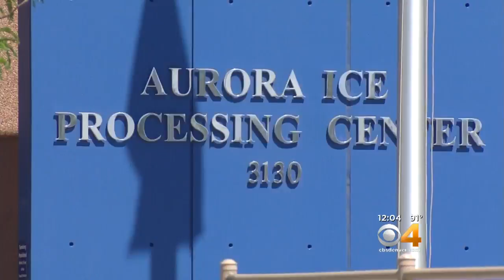Rep. Mike Coffman Visits ICE Detention Center In Aurora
The Republican says the process of reunited parents with children is "fragmented."